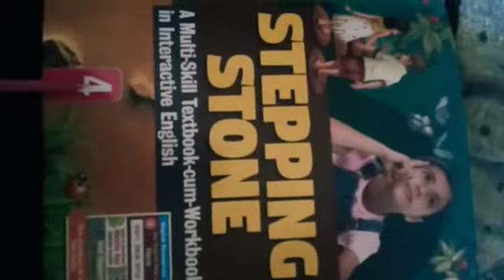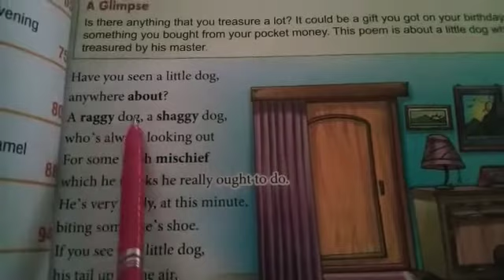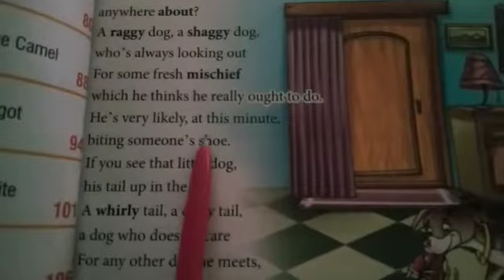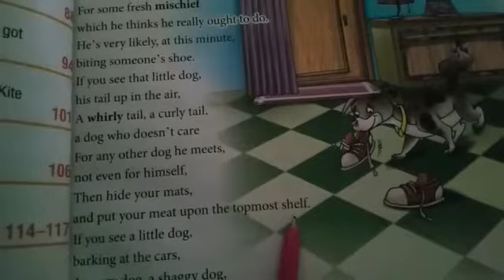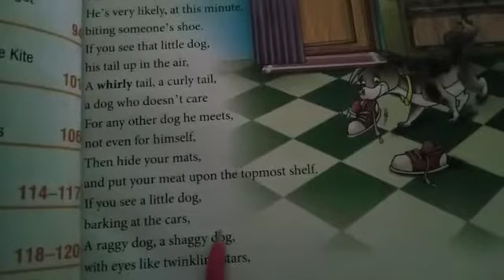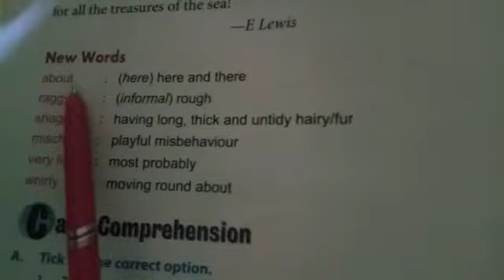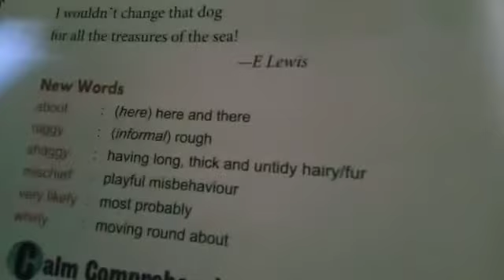Class 4th | English Reader | My Dog | L-1,Part1 | Neha Ma'am